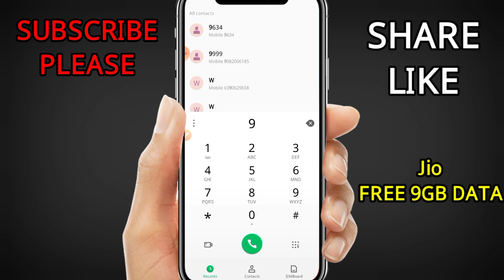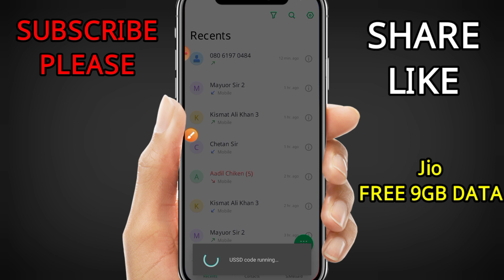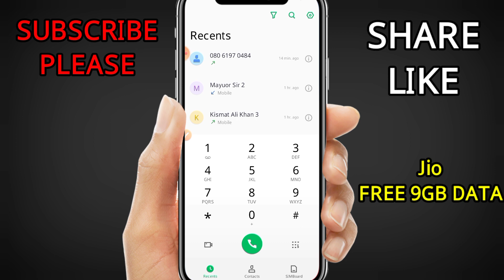Jio free 9GB data new code 2023 | jio free internet code 2023